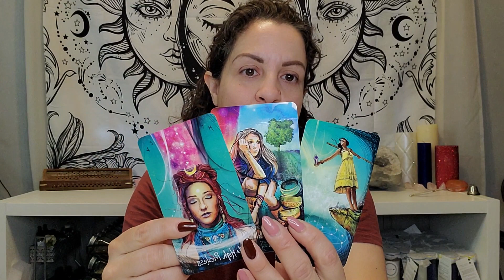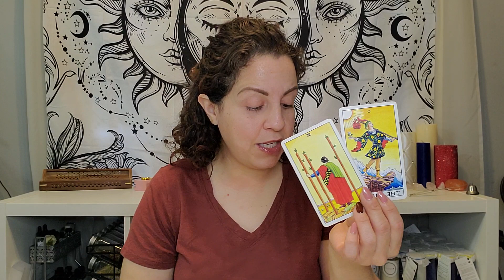Libra ♎️ February 2024